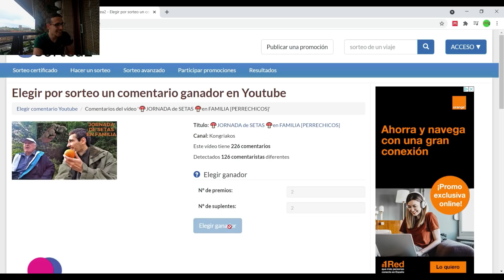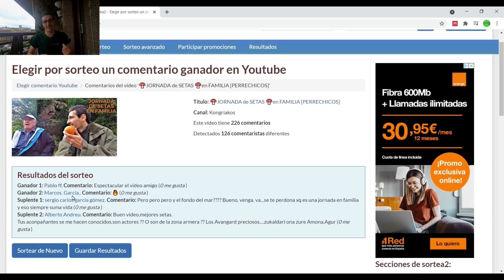PESCA SUBMARINA con MAR DE FONDO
Muy buenas Kongriakers!!

Esta semana os traigo el vídeo de mi ultima jornada de pesca submarina pescando un día con mar de fondo con mi amigo Iñigo de Apnea Lamia. Estos días son claves para pescar peces de una manera más eficaz, esto y mucho más a continuación.

El sorteo sigue activo, para PARTICIPAR ya sabéis
2) DARLE LIKE AL CANA
3) COMENTAR EL VIDEO

Un saludo